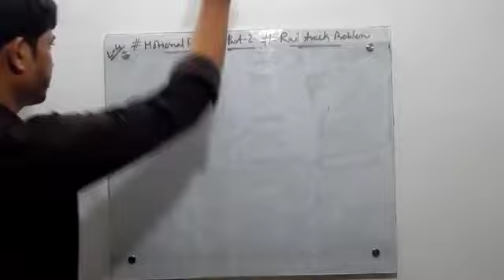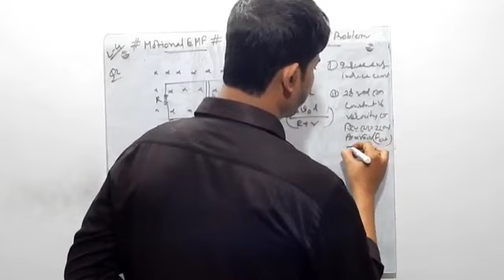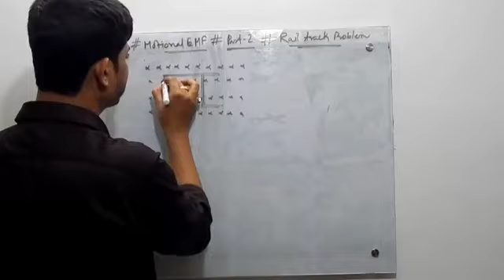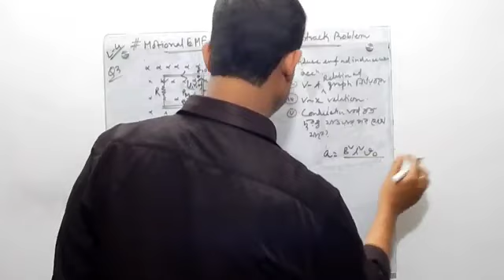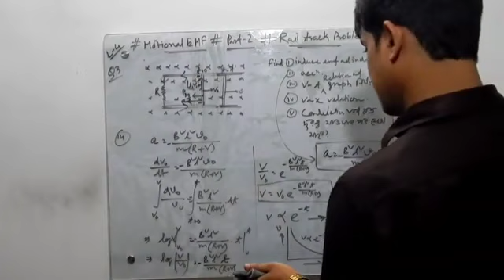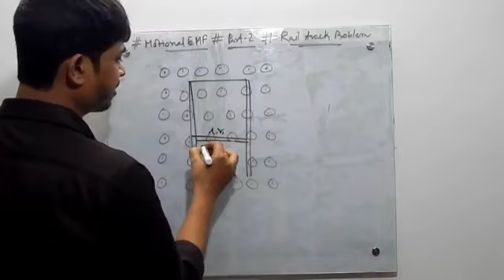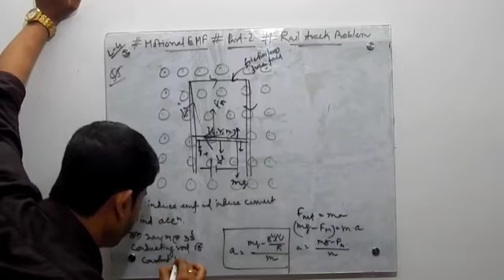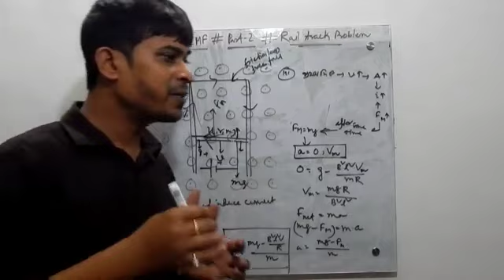EMI 04 motional EMF part3 Rail track problem used Faraday's law